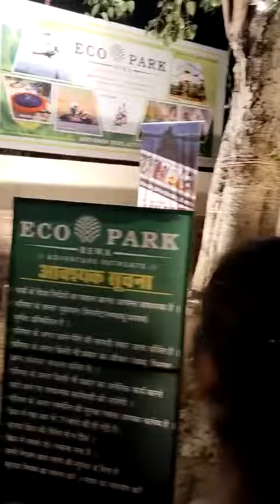Eco park Rewa bridge nd river ke upar#youtube